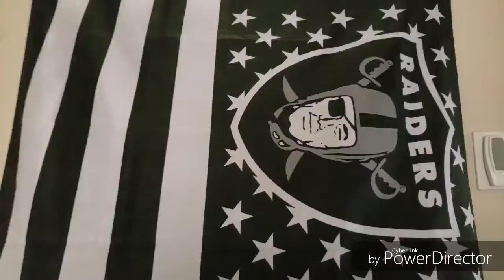Knotts scary farm for the win